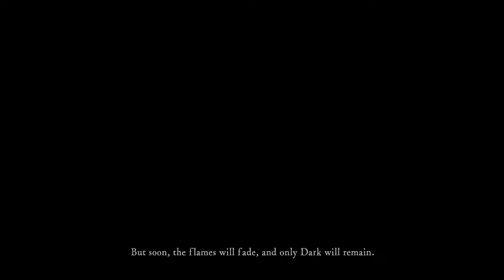Dark Souls Remastered PS4 PRO NO COMMENTARY Playthrough #1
DS Remastered Full Playthrough
DS Remastered No Commentary Playthrough
DS Remastered PS4 Pro No Commentary